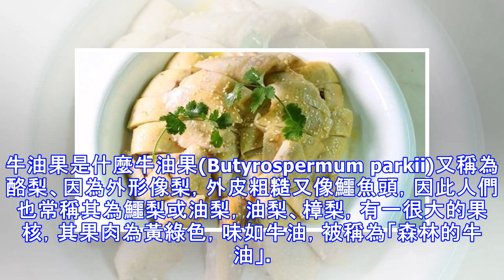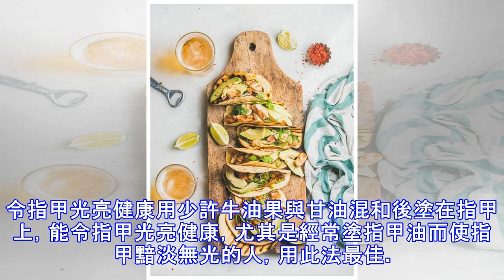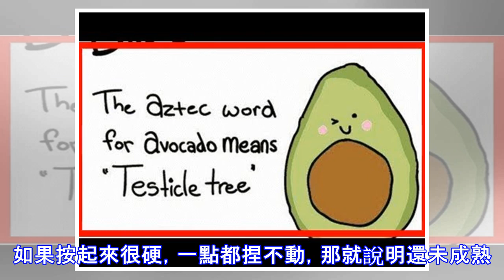牛油果太火，絕不止是顏值！這樣做，讓你好吃到懷疑人生！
牛油果，大小餐館裡，如果沒放幾片牛油果，都不好意思說是沙拉。牛油果一度成為了高端、健康、營養食物的代表。這麼火，絕不僅僅是因為顏值啊。牛油果是什麼牛油果(Butyrospermum parkii)又稱為酪梨、因為外形像梨，外皮粗糙又像鱷魚頭，因此人們也常稱其為鱷梨或油梨，油梨、樟梨，有一很大的果核，其果肉為黃綠色，味如牛油，被稱為「森林的牛油」。牛油果原產於墨西哥和中美洲，後在加利福尼亞州被普遍種植，因此加利福尼亞州成為世界上最大的牛油果生產地。中國於1918年引進，以墨西哥係為主，僅廣東、福建、台灣、雲南有少量栽培。營 養 價 值鱷梨果實富含多種維生素(A、C、E及B族系列維生素等)，，對眼...